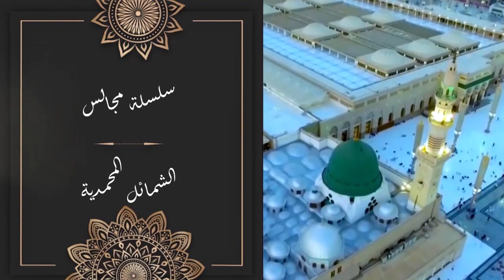مجالس الشمائل المحمدية - المجلس 2 | بركة كتاب الشمائل للترمذي